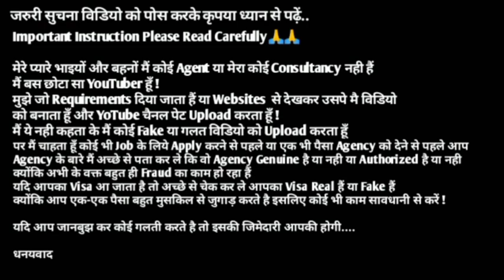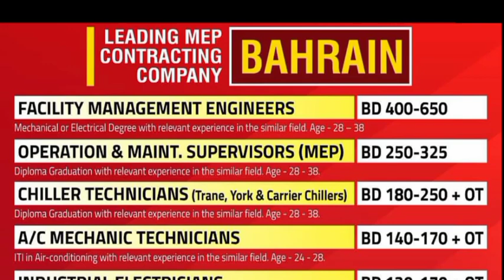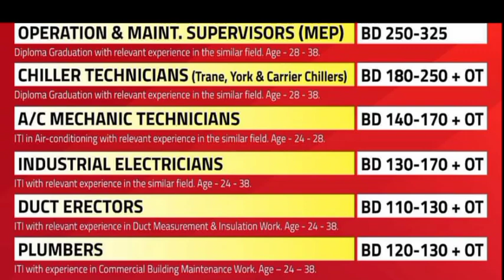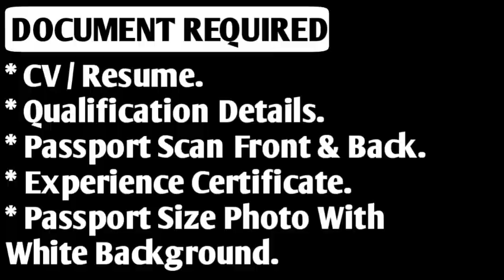Jobs In Bahrain 🇧🇭 2023 ¦¦ Gighest Salary Upto 450 Bahraini Dinar ¦¦ Work Visa ¦¦ Gulf Job Solution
Vaccancy Closed🔕

⏩Required Documents:-
(5) CV

⏩GulfJob
KuwaitJobs
OmanJobs
BahrainJobs
QatarJobs
UAEJobs
DubaiJobs
DohaJobs
SharjahJobs
AbuDhabiJobs
SaudiArabJobs
ForeignJobs
GulfJobAcademy